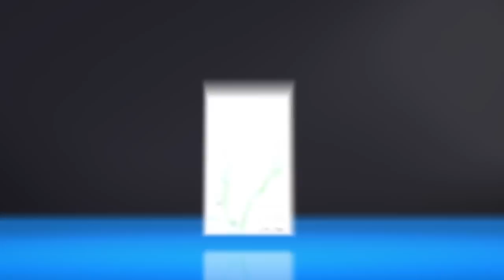Giant 46-Square-Mile Greenland Iceberg Breaks off Petermann Glacier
Global warming skeptics, trust us: The latest science news may be just the tip of the iceberg. A glacier twice the size of Manhattan just broke off the coast of Greenland.

The 46-square-mile piece of the Petermann glacier had been cracking off the arctic nation for several years, and now it's fully broken off. Researchers believe man-made global warming is to blame, though they've yet to prove that empirically. The latest incident—combined with record droughts, giant wildfires, and heat waves—may contribute to making scientific evidence moot in the court of public opinion.

Greenland, which is covered four-fifths by glaciers, is warming at unprecedented rate, with its northern region increasing by 4 degrees in the last 30 years. Scientists say if more pieces of Petermann breaks off, sea levels could rise further.

Though the cause of the break is still uncertain, somewhere Al Gore is already saying "I told you so."